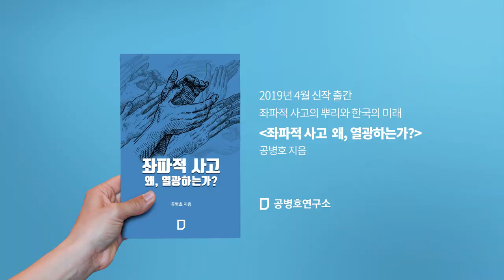[문재인 정부 2년 경제성적표] 제 4회 : 공공기관 경영악화 일등 정부 !!!